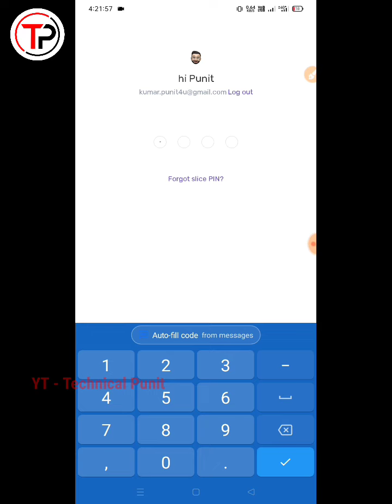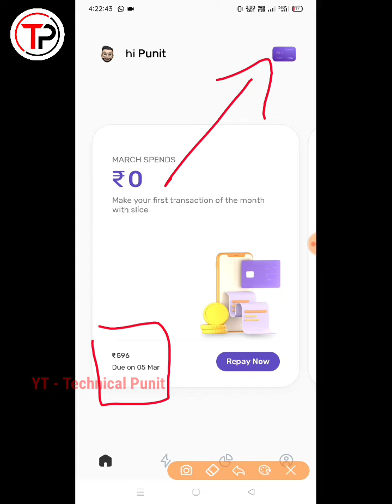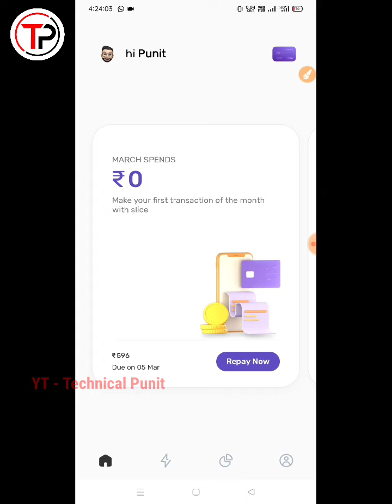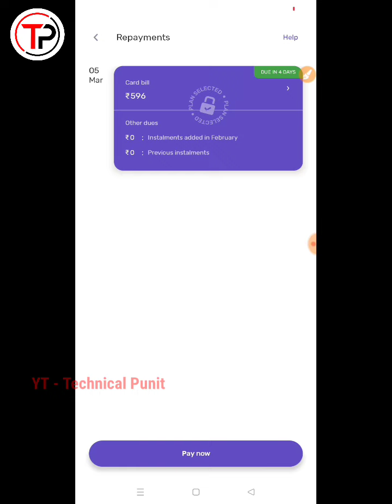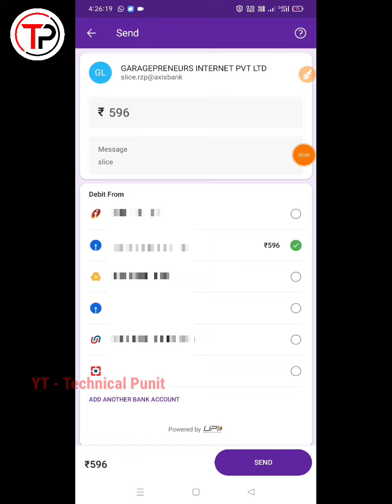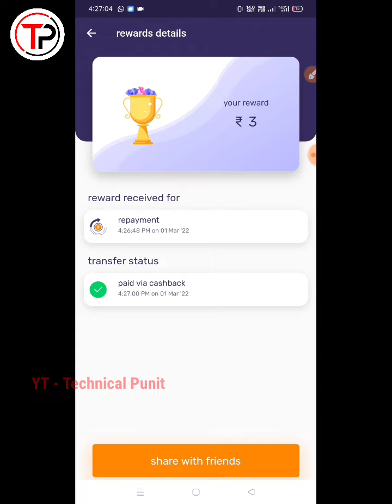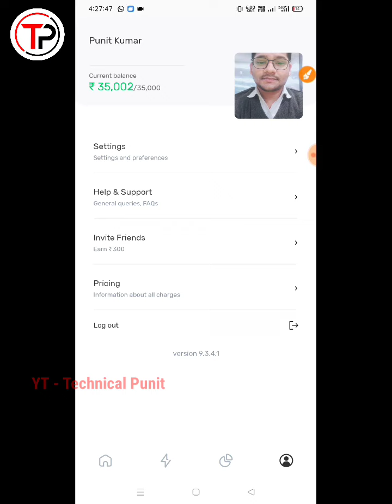Slice Card Bill Payment Kaise Kare | How To Pay Slice Credit Card Bill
Dosto aaj ke is video me maine apko Slice Card Bill Payment Kaise Kare | How To Pay Slice Credit Card Bill | Slice Card Bill Payment

Ke Bare Me Bataya Hai. Or Mujhe Umid Hai Apko Yeh Video Bhut Achi Lagegi

🔥 Queries Solved :-
Technical Punit
Slice Card Statement Kaise Download Kare
How To Download Slice Card Statement
Slice Super Card
Slice Credit Card Statement Kaise Download Kare
How To Download Slice Credit Card Statement
Slice Card Ka Statment Kaise Check Kare
Slice Card Ka Bill Details Kaise Check Kare
How To Download Slice Card Current Month Statement
Slice Card Statement Download Step By Step
Slice Credit Card, Slice Credit Card Statement
How To Get Slice Credit Card Statement
Slice
Slice Credit Card
Slice Card Bill Payment Kaise Kare
How To Pay Slice Credit Card Bill
Slice Card Bill Payment

Our Hashtag :-